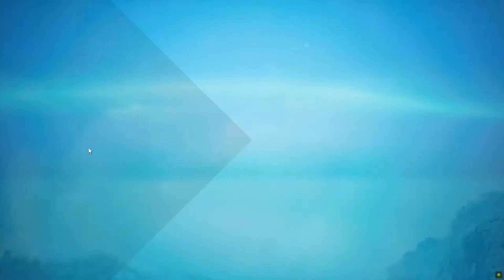BIOMUTANT Gameplay | Part 4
Join us in the world of gaming where fun and excitement never end.

We're here to entertain, inform, and connect with fellow gamers like you.

Your support means the world to us, and we can't wait to share our gaming adventures with you.

 Let's dive into the virtual world together! 🕹️🔥